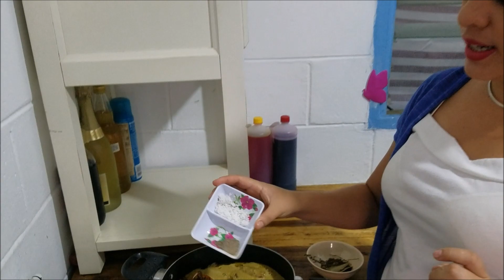Punches en Alguashte (Comida Salvadoreña) Cangrejos en Alguashte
Puedes contactarme.

Videos recomendados

Tamales de pollo Salvadorenos

Pasándola bonito, Imitador de Juan Gabriel y despidiéndonos de las fiestas patronales San Antonio del Monte p5